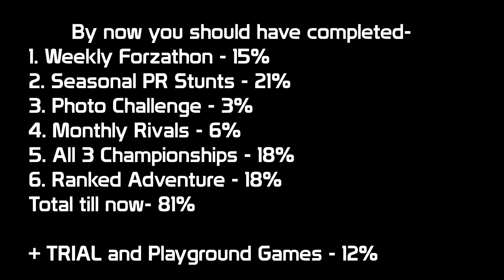Forza Horizon 4 - October Summer Festival Playlist 80% Completion | FH4 Summer Festival Playlist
Forza Horizon 4 October Summer Fesival Playlist 80% Completion.
To get the 80% on the October Summer Festival Playlist you need to follow and complete the events shown in the video. And then you will win the reward for 80% Completion.

Watch the entire video and DON'T MISS OUT ON ANY INSTRUCTION to get the rewards as quick and easily as possible.

Key Features-
-All Seasonal PR Stunts have been demonstrated
(Tunes have been shared if you're gonna use the Mosler MT900S, Agera RS, One:1, Jeep Trailcat)
-Weekly Forzathon has been shown
-Tunes Shared
-Events shown and completed with displaying appropriate instructions to make your task easy

Q. How to enter custom race / how to use share code?
Go to any race icon on the map
Select Solo
Go to Custom Events
Select Search
enter the Share Code in the correct field
press Search
It will display the race, Select it!

Can we get 20 likes??

How to get 20 Superwheelspins every month and 500K Credits for free every month in Forza Horizon 4-

Special Shoutout and Thanks to-
Andrew Novozhilov  (Channel Member)
Archana S  (Channel Member)

Want to become a channel member? Great!!
Exclusive Perks for members
Special custom loyalty badges next to your name when you comment; special mention of your name in the video and video description; early video sneak peaks.
And then there's more!